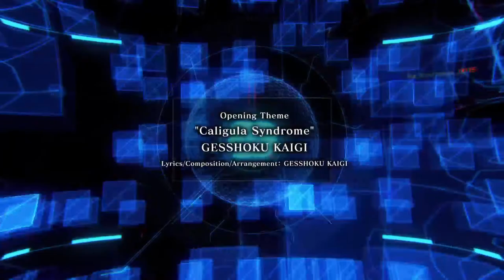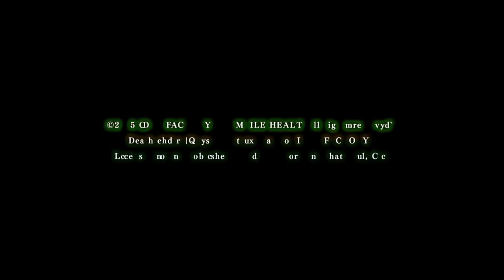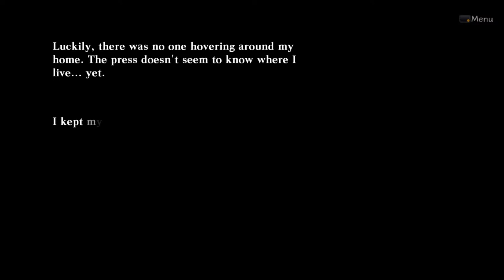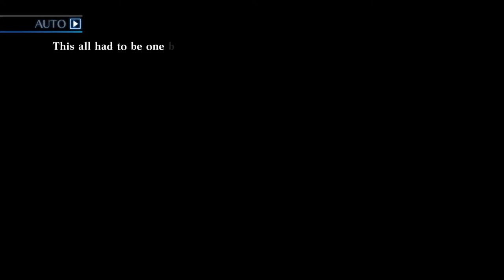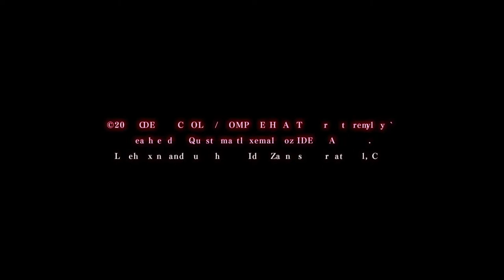DEATH end re;Quest part 4 Lets Play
Lets play - Death end re;Quest (デス エンド リクエスト) is a role-playing game developed by Compile Heart and Idea Factory. It is the fourth game of their "Galapagos RPG" line of games, being preceded by Fairy Fencer F, Omega Quintet, and Fairy Fencer F: Advent Dark Force.

The game follows Shina Ninomiya, who finds herself trapped in the Virtual Reality MMORPG "World's Odyssey", and Arata Mizunashi, Shina's colleague and lead programmer at Enigma Games.